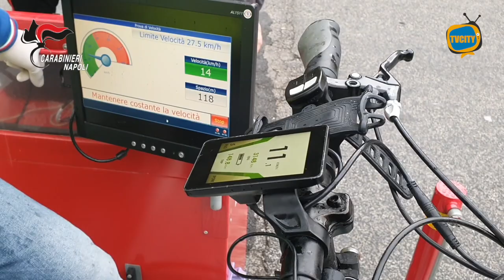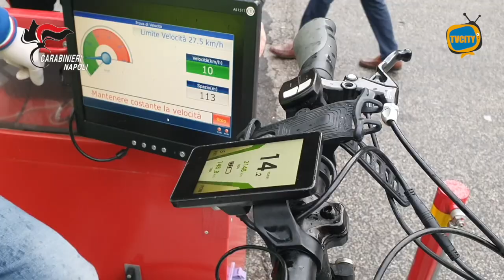Controlli dei carabinieri su bici elettriche non a norma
Bici elettrica o scooter?

Il confine è sottile ma, spesso, a fare la differenza è la conoscenza della normativa.

E’ un particolare che emerge dal servizio organizzato dai carabinieri della compagnia di Sorrento a Capri e Anacapri. Qui di ebike ce ne sono moltissime, complici versatilità, consumi pari a zero e le dimensioni delle strade, quasi mai accessibili in auto.

Grazie alla collaborazione di personale specializzato della Motorizzazione di Bari, utilizzando una piattaforma dedicata alla verifica delle bici elettriche, i carabinieri ne hanno controllate 44.

27 sono risultate irregolari, solo 17 a norma. Il 61% circa dei ciclisti era in sella a due ruote normativamente considerate scooter. Spesso senza saperlo.

Chi utilizza una bici elettrica con potenza superiore ai 250W o che supera i 25 km/h senza pedalare rischia, infatti, multe salate. I veicoli che non rispettano queste specifiche devono essere equiparate ai ciclomotori, richiedendo targa, assicurazione e patentino. Con tutte le spese connesse alla loro mancanza.

Nel bilancio finale, le contravvenzioni saranno più di cento, 100mila euro il conto delle sanzioni. Tutte le bici irregolari, testate sulla piattaforma dedicata, dotata di rulli e tachimetro, hanno superato i limiti di velocità imposti e sono state sequestrate.

Ma come fare a capire se la bici è conforme o meno?

Assicurati che la potenza del motore non superi i 250 W, e che interrompa l'assistenza del motore quando raggiunge i 25 km/h. Se la tua bici può superare questa velocità senza pedalare, potrebbe non essere conforme. Il motore deve funzionare solo quando pedali, la manetta dell’acceleratore non è prevista.

Prima di acquistarla controlla che la bici abbia la marcatura CE di conformità e che sia accompagnata da una Dichiarazione CE di conformità.